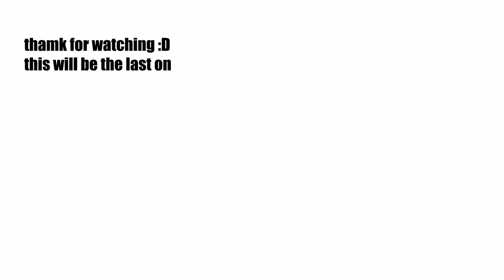Tubbo thinks that Ranboo is half a sock [ Animated ]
back at it again with the dream smp animations and the pain of having to animated the bois in a keyboard :( how am i suposed to r clik shift and scroll